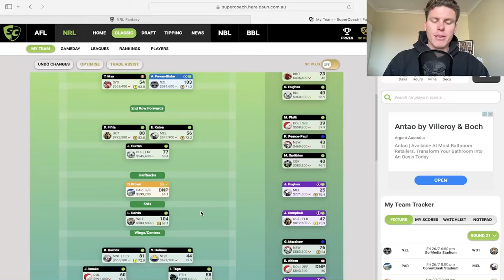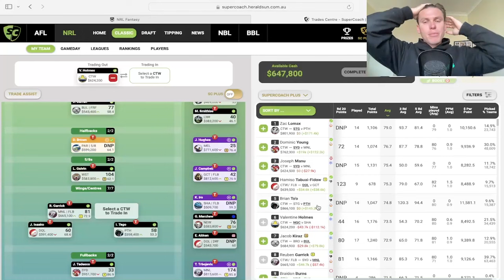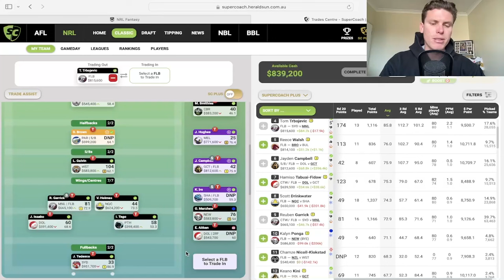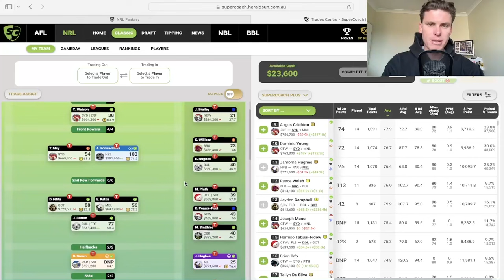Focus On Smashing This SC Week!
In this episode I go through the buy hold sell in SuperCoach for round 21! Focussing on upgrading for this week specifically! Big upside!